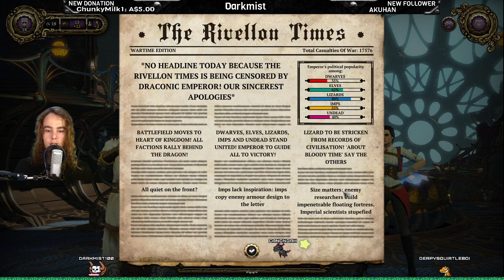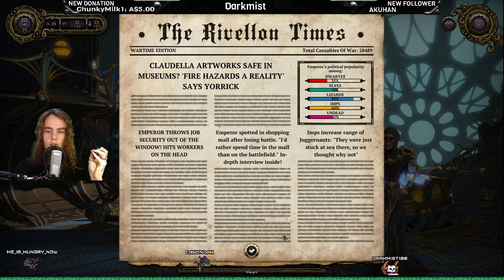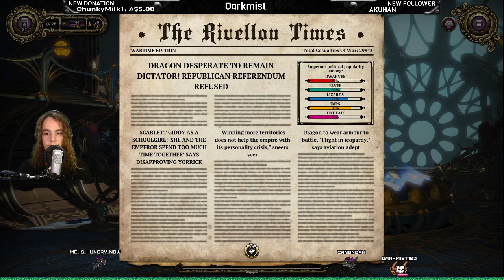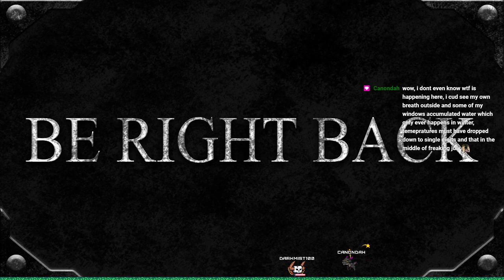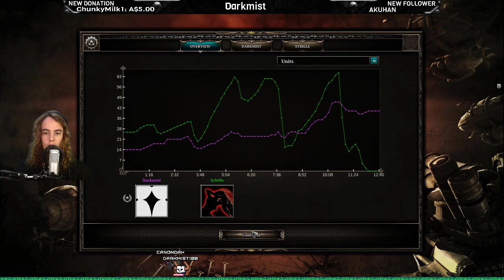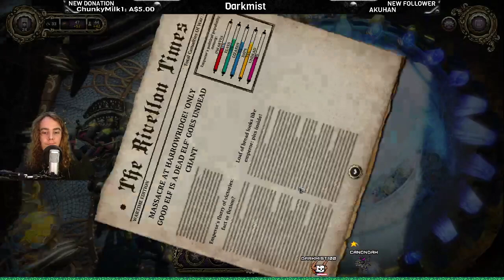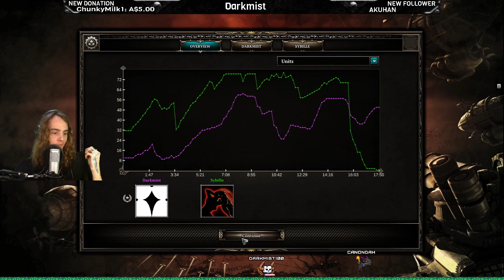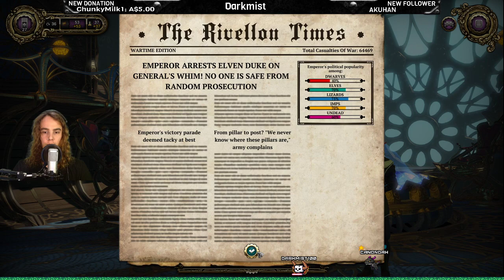Who knew trying to conquer the entire world would be so tough? - Divinity: Dragon Commander - #2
Wow, this is progressing a lil fast. What do you mean i'm a tyrant already?